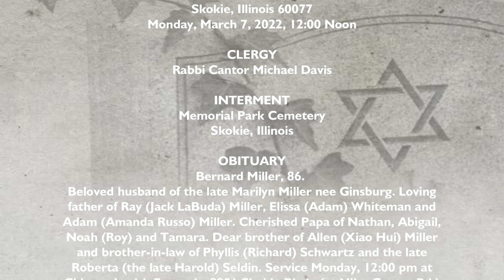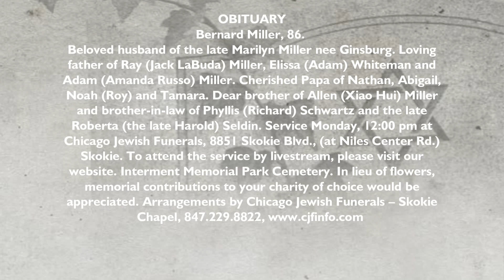Dr. Bernard Miller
Bernard Miller, 86.

Beloved husband of the late Marilyn Miller nee Ginsburg. Loving father of Ray (Jack LaBuda) Miller, Elissa (Adam) Whiteman and Adam (Amanda Russo) Miller. Cherished Papa of Nathan, Abigail, Noah (Roy) and Tamara. Dear brother of Allen (Xiao Hui) Miller and brother-in-law of Phyllis (Richard) Schwartz and the late Roberta (the late Harold) Seldin. Service Monday, 12:00 pm at Chicago Jewish Funerals, 8851 Skokie Blvd., (at Niles Center Rd.) Skokie. Interment Memorial Park Cemetery. In lieu of flowers, memorial contributions to your charity of choice would be appreciated.